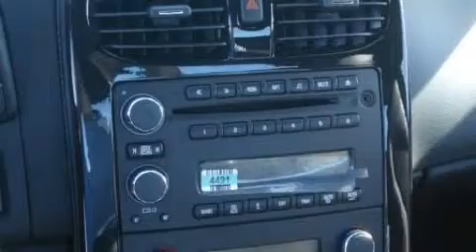2009 Chevrolet Corvette Arlington TX 76017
Year: 2009
 Make: Chevrolet
 Model: Corvette

 Trans.: Manual
 Exterior: Blade Silver Metallic
 Miles: 4
 Interior: Ebony